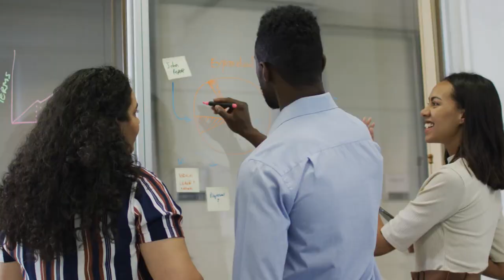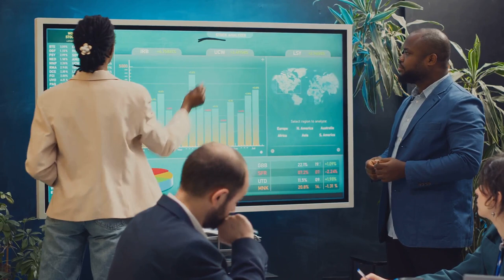Introduction to Personalised Enterprise Solution Ideas.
Consulting in the age of AI demands authentic human conversations to help you make the most of the vast array of hyper-accessible knowledge at your disposal. Müller Solution Ideas is part of a journey towards the future of this kind of consulting!

Every challenge you face is not just an obstacle, but part of an exciting adventure toward finding the right kind of uniquely human agency. Our platform offers tailored enterprise solutions that turn your challenges into opportunities for growth and transformation.

Become an exclusive member of an authentically human rebellion against synthetic solution ideas, and embark on this journey with us. Bookings can be made simply by becoming a member of my exclusive Ideas Solution Platform.